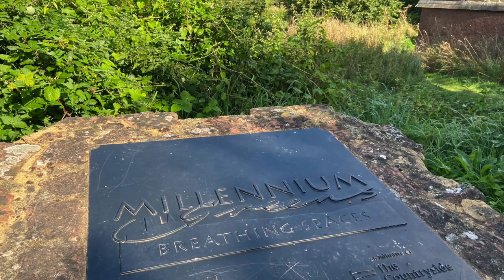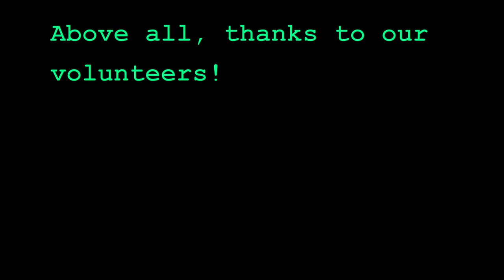Sandford Herb And Forest Garden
An overview of the experience of renovating a Herb and Forest Garden in Devon. The Herb and Forest Garden is part of Sandford Millennium Green which was created by the community some 20 years ago in Mid-Devon. In this 8-minute video we show how we managed this overgrown Herb and Forest Garden space over several years from 2021 to 2022. Our aims were establish an ongoing sustainable garden, to encourage biodiversity, and to adapt the growing environment to allow more variety of useful plants. As you will see, our approach includes many different plants from trees and shrubs to herbs and annuals. The Herb Group volunteers continue to tend the Herb and Forest Garden on a monthly basis.